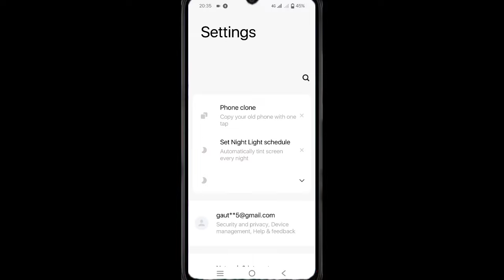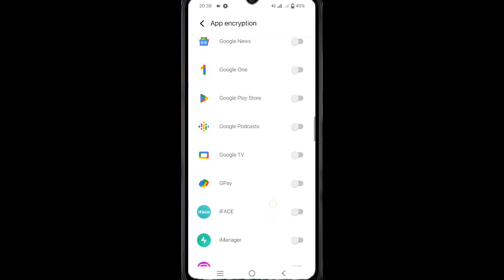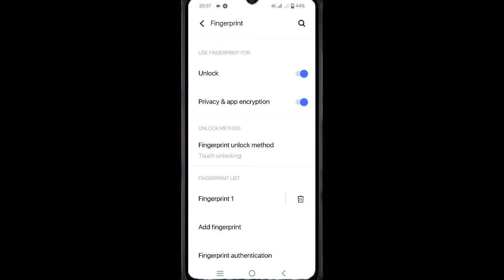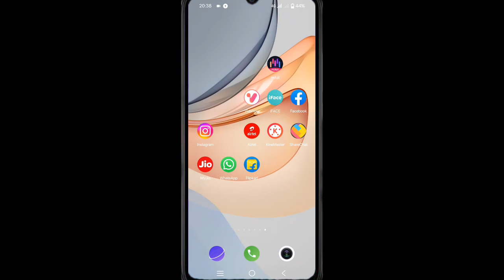Vivo phone me instgram per fingerprint lock kaise lagaye, Instagram finger lock setting, app lock